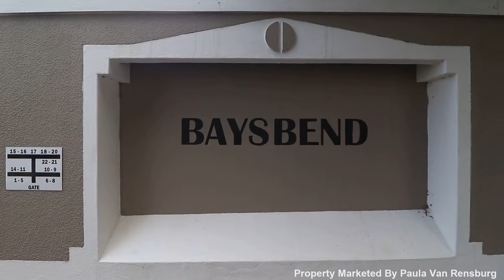3 Bedroom For Sale | Tableview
3 Bedroom For Sale | Tableview